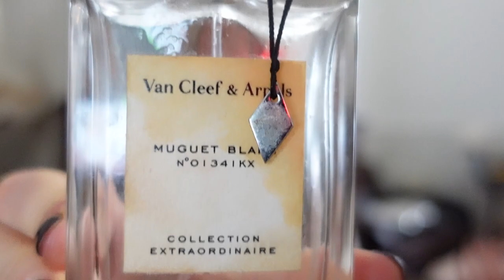WHAT PERFUMES FRENCH GIRL LOVE TO WEAR? Discover the Signature Fragrances French Girls Swear By!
Anais Anais by Cacharel
Muguet Blanc by Van Cleef and Arpels: Discontinued
Diorrissimo by Dior EDT
Chanel n°5 by Chanel EDT
Chanel n°5 EDP
Miss Dior Original by Dior
Miss Dior by Dior new version EDP
Coco Chanel by Chanel EDT
Shalimar by Guerlain EDT
Boucheron by Boucheron
Nuits Indiennes by Jean Louis Scherrer:
Vent Vert by Balmain:
Jean Louis Scherrer by Jean Louis scherrer

Hello,

Are you wondering what type of perfumes French girl wear? In this video, I explain what perfumes French girl like to wear. When we think of French perfumes, we think about Floral perfumes like Chanel n°5 but it is not all. French girls like to wear also green and chypre perfumes. After watching this video, you will know everything about French girl perfumes.

Perfumes mentioned in this video:

Muguet Blanc by Van Cleef and Arpels
Diorrissimo by Dior
Chanel n°5 by Chanel
Miss Dior by Dior
Vendôme by Boucheron
Coco Chanel by Chanel
Shalimar by Guerlain
Boucheron by Boucheron

0:00 Introduction
0:52 How French girls consider perfume?
5:01 What type of perfumes French girl like to wear?
6:22 Floral French girl's perfumes
19:46 Oriental French girl's perfumes
25:40 Green and Chypre French girl's perfumes
30:10 Conclusion